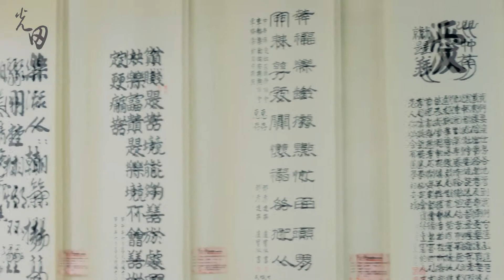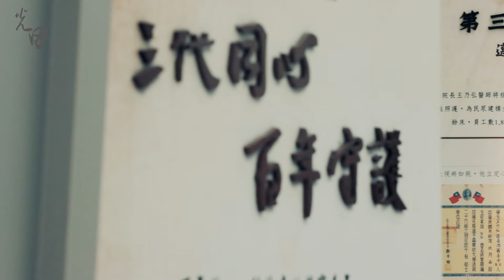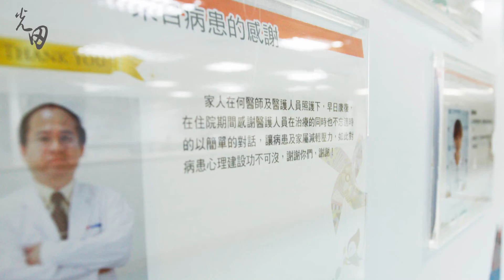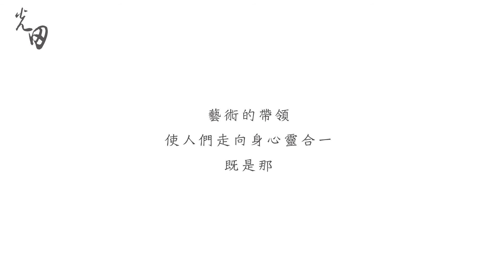[活動花絮]光田藝術亮點 「醫」與「藝」的結合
光田綜合醫院多年來致力於提升醫療服務，欲提供民眾最佳的照護品質，同時也積極營造充滿藝術與人文氣息的美好空間，讓民眾在潛移默化中得到「心靈」的療癒與薰陶，打破一般人對醫院「冷冰冰」、「敬而遠之」的刻板印象。